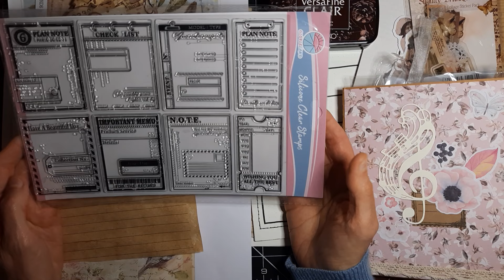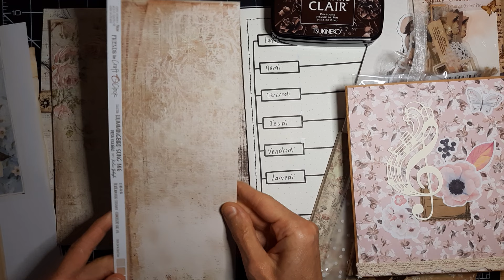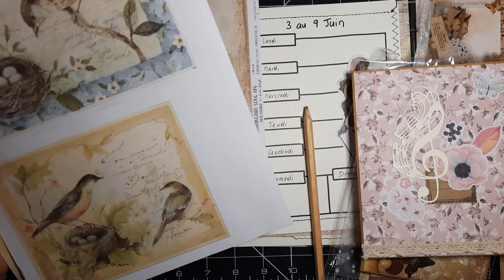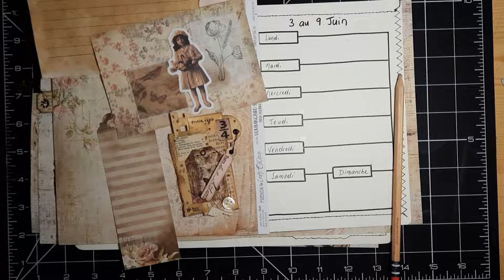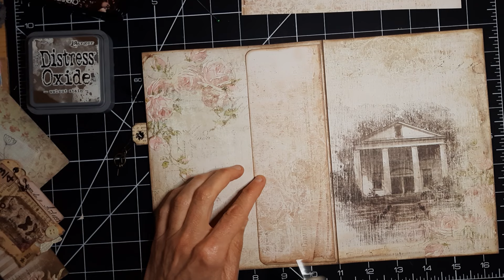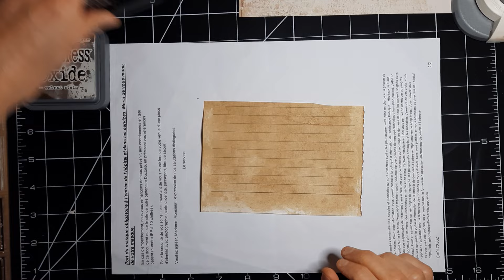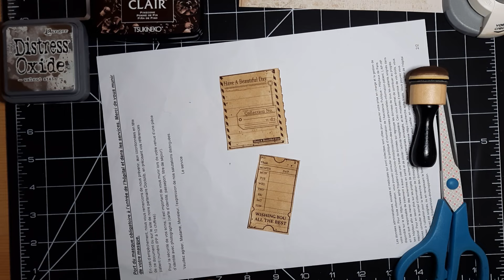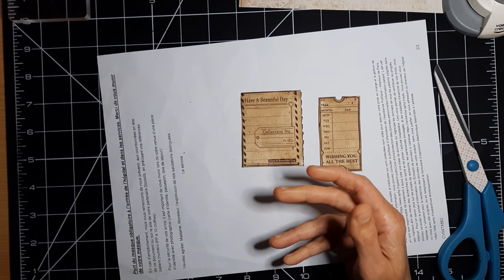TUTO JUNK JOURNAL : SEMAINE 23 - POCHETTE AVEC SUPERPOSITIONS/ JOURNALING CARD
Je suis heureuse de vous présenter aujourd'hui le tutoriel de la semaine 23 de mon bullet/junk journal. Apres un flip-out avec fenêtre la semaine dernière, j'ai eu envie de donner une ambiance shabbychic vintagestyle et de tester l'un des joli tampon clear reçu en collaboration avec la société globleland ! Le tuto propose la réalisation d'une pochette verticale artcollage et une carte de journaling pour mes notes de la semaine. J'espère que vous passerez un bon moment en ma compagnie ! Je vous souhaite de belles créations. Merci d'avance pour vos commentaires, vos pouces en l'air et vos partages.

Hello, crafters!
I'm happy to present you today with week 23's min bullet/junk journal tutorial. After a flip-out with window last week, I wanted to give a shabbychic vintagestyle vibe and test one of the pretty clear stamps I received in collaboration with the globleland company! The tutorial includes a artcollage vertical pouch and a journaling card for my weekly notes. I hope you have a great time with me! I wish you beautiful creations. Thanks in advance for your comments, thumbs up and shares.

Merci aux fidèles bricolettes et aux nouvelles qui ont rejoint ma chaîne YouTube ces derniers jours !
Merci pour vos commentaires, vos pouces en l'air et vos partages !